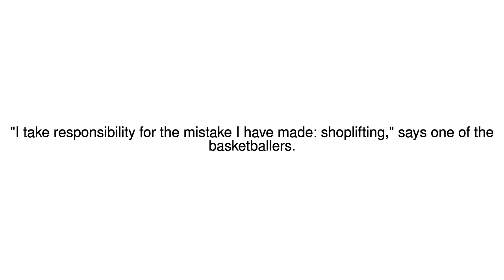News Update UCLA shoplifters freed by China take hint and thank Trump 15/11/17